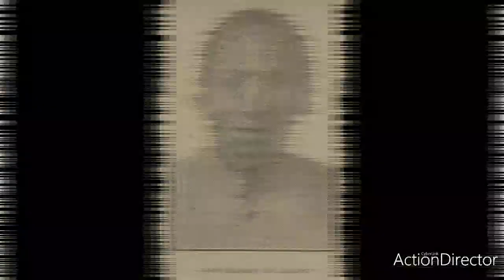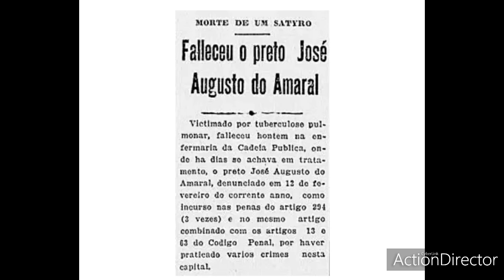Preto Amaral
José Augusto do Amaral, considerado oficialmente o primeiro assassino em serie brasileiro.
ATENÇÃO FOTOS NOS MINUTOS 3:49 A 3:58.